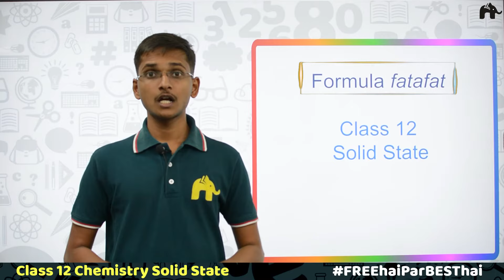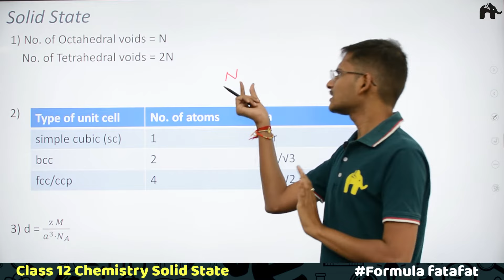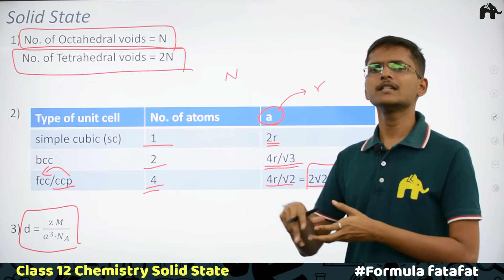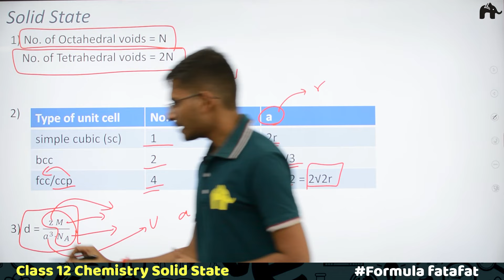Solid State | Class 12 Chemistry Formulas Sheet | Revision List CBSE NCERT |हिंदी में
Timestamp:
0:00 Introduction
1:07 Formula Number of Octahedral and Tetrahedral voids
1:57 Formula Types of Unit cell (no. of atoms and relation between edge and radius)
3:41 Formula Density of unit cell